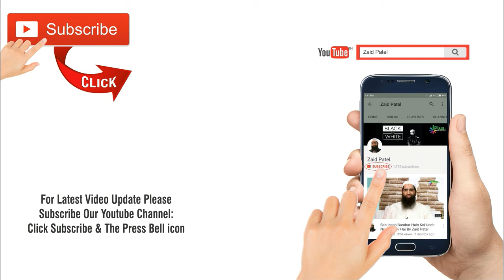Ramzan Insan Jaisi Machine Ki Servicing Ka Mahina Hai By Zaid Patel